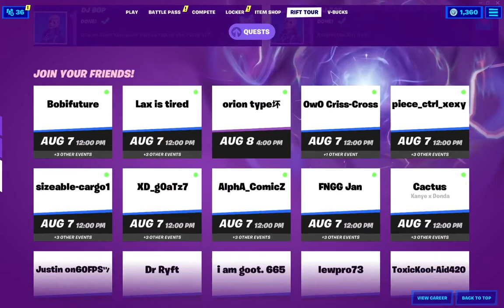Fortnite Rift Tour Reaction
Intro - 0:00
Pre Event - 1:18
Countdown - 5:00
Event - 7:12
Vibing - 19:10